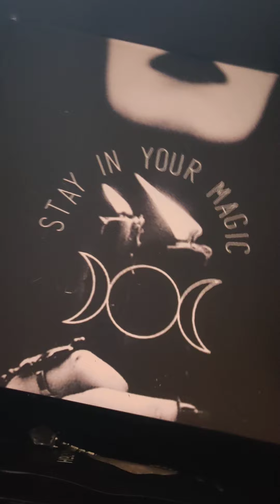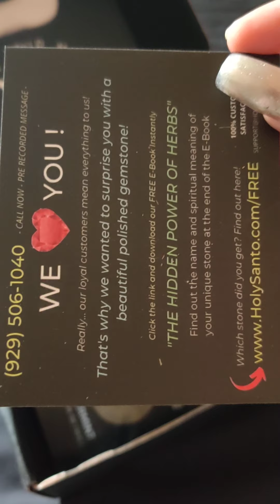unboxing of holy Santo herb kit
20 packs of herbs for all ur needs for spells,candles anything u can think of i absolutely love this box and will buy more blessed be 🖤🖤🖤🖤🖤

oh don't mind my nails lol been remodeling so waiting to get them redone just couldn't wait to show u this new box I fell in love with